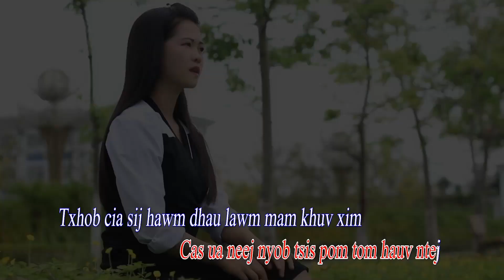Sij Hawm Khiav Ceev DEMO Nkauj Ntseeg Tshiab 2022